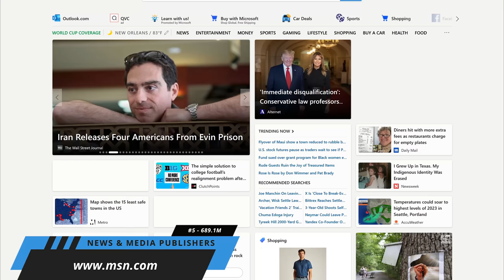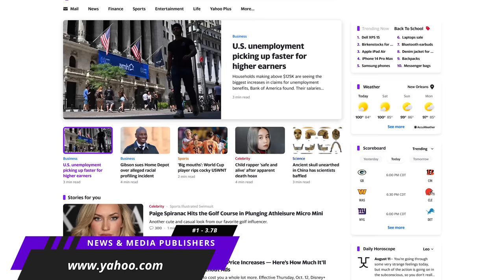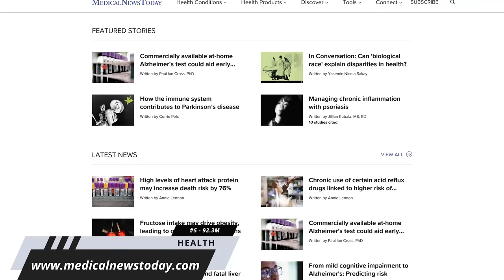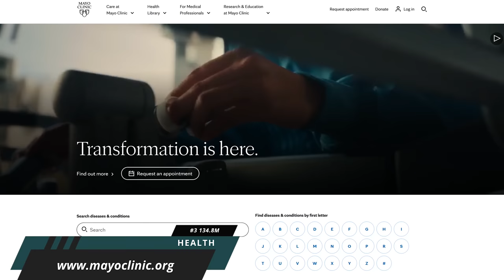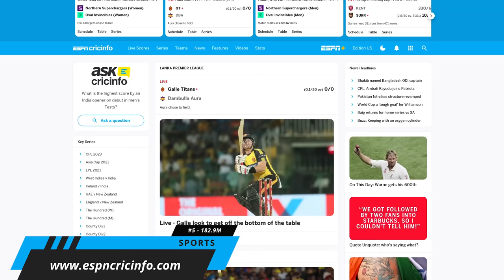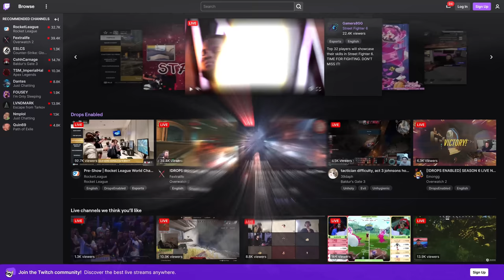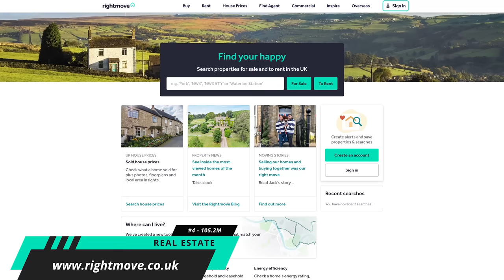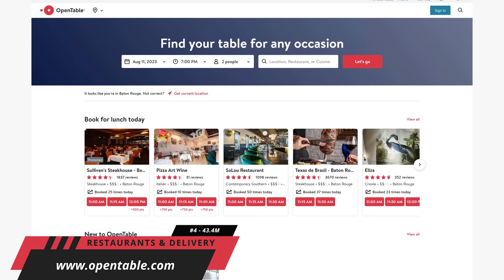The World's Most Popular Websites (Vol. 2)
Welcome back to volume 2 of our series covering the world’s most popular websites according to similarweb. In this video, we’ll go over several categories and show you the most visited in each category based on the total number of desktop and mobile visitors each month.

* ALL WEB ADDRESSES APPEAR IN THE SEGMENT THEIR SITE APPEARS*

0:00 Intro
0:21 News & Media Publishers
1:36 Reference Material
2:44 Health
3:54 Sports
5:02 Games
6:09 Real Estate
7:19 Restaurants & Delivery

Brett In Tech is a leading source for the technology that we use each day. Whether it’s discussing computer operating system tricks, the latest tips for your mobile phone, finding out about the newest gadgets, or letting you know about the most useful websites, Brett In Tech has boundless topics on technology for the astute YouTube viewer.